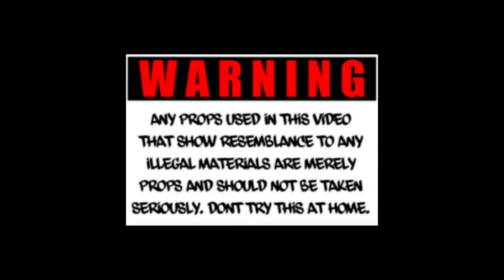Wrist Sore ft Mr. Runaway Love